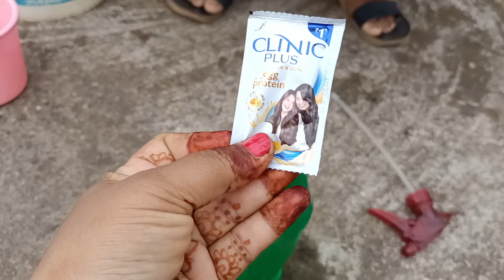ଛାତ ଉପର ବଗିଚାରେ ଏହି ଖତ ଦିଅନ୍ତୁ, ଏତେ ଫୁଲ ଫଳ ହେବ ଯେ ତୋଳି ତୋଳି ଥକିଯିବେ | how to care of terrace garden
ଛାତ ଉପର ବଗିଚାରେ ଏହି ଖତ ଦିଅନ୍ତୁ, ଏତେ ଫୁଲ ଫଳ ଯେ ତୋଳି ତୋଳି ଥକିଯିବେ | how to care of  terrace garden

how to take care of plants on terrace garden?
how to make terrace garden?
chhata upare bagicha kemiti karajaaa?
chhata upare kemiti gachha lageiba?
ଛାତ ଉପର ବଗିଚାର ଯତ୍ନ କେମିତି କରିବା?